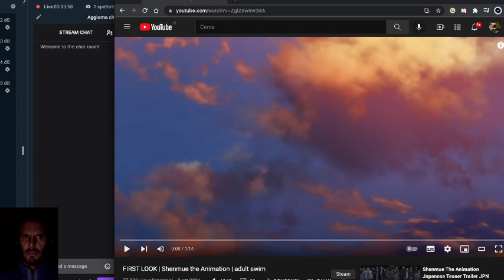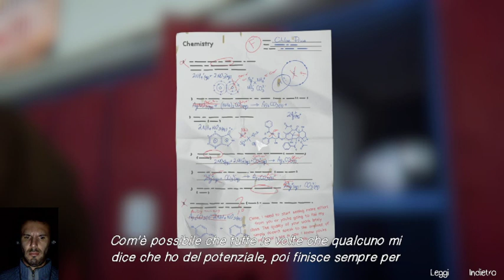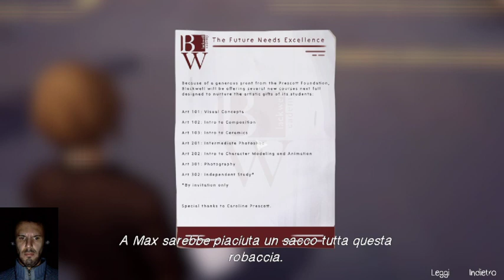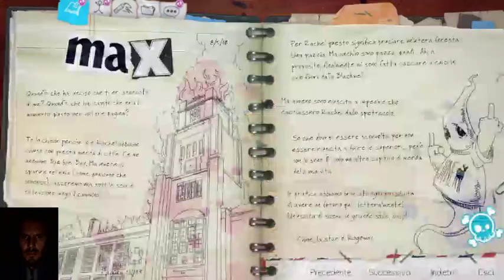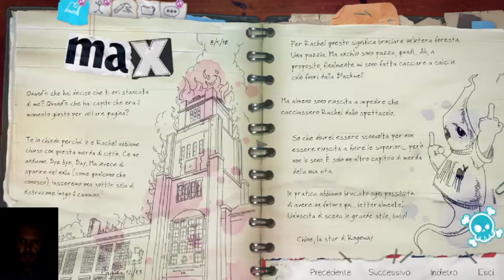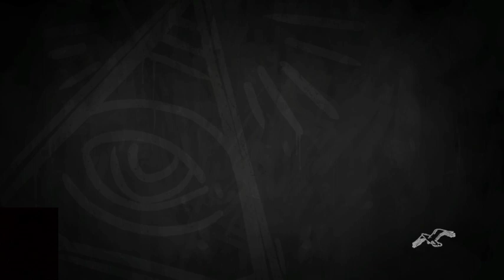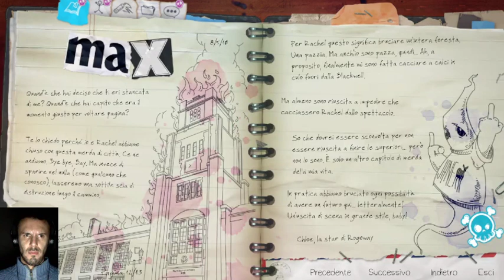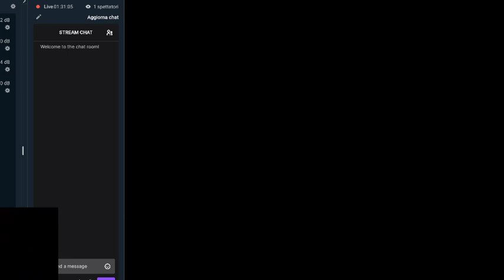ShenmueTheAnimation trailer is out now and it's awesome! Now LetsGetShenmue4 on Twitter